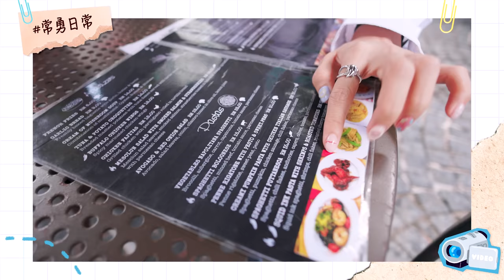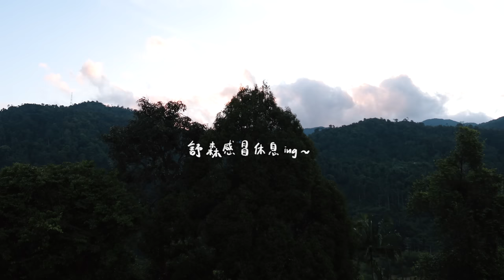第一次的520驚喜｜無時無刻都在告白｜兩天一夜小法國之旅【常勇的日常】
馬來西亞是真的有很多很漂亮的地方
希望我2022的夢想是可以完成一檔屬於我自己的旅遊節目✌🏻

也很多人每次私訊我到底用什麼鏡頭拍照拍vlog
EOS R5
RF16mm f2.8
RF50mm f1.8
小巧玲瓏適合旅遊帶出門拍攝📷